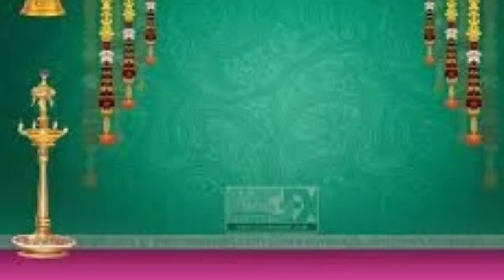करवा चौथ 2021।। करवा चौथ में सरगी,करवा और छलनी का क्या महत्व है।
करवा चौथ व्रत 2021